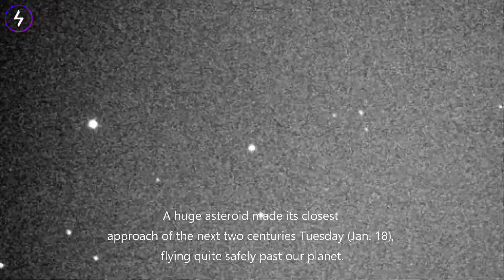Huge Astoroid flies past Earth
A giant astoroid about the length of 2 Empire state buildings whipped past Earth.